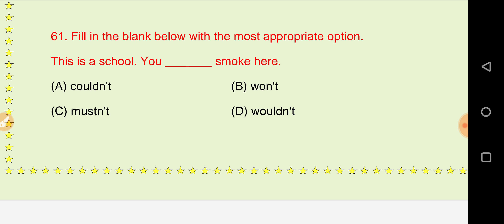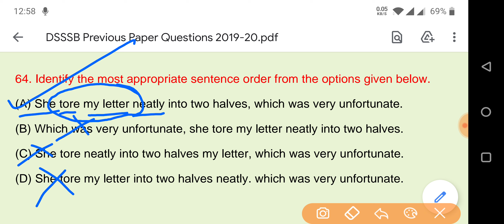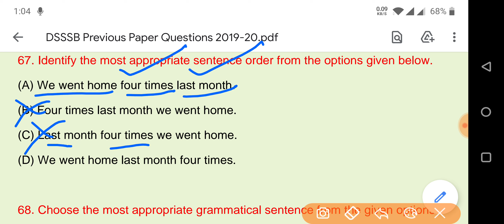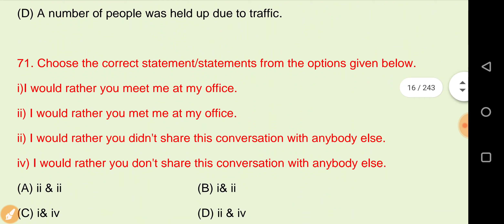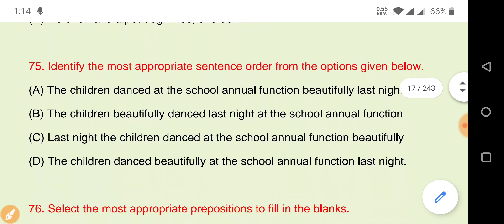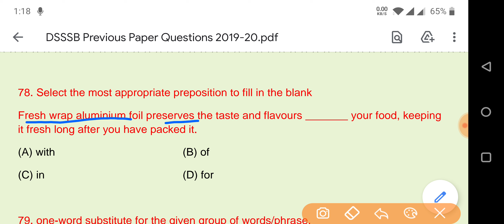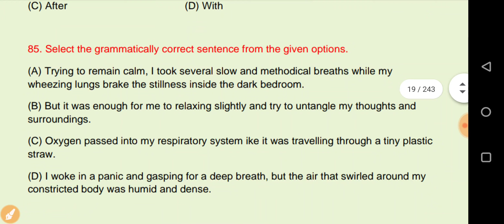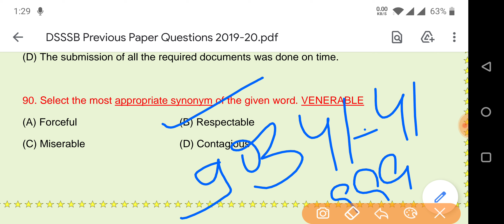HSSC/DSSSB Previous Year Questions Class-3 (61-90) By Parveen Taak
जयहिंद